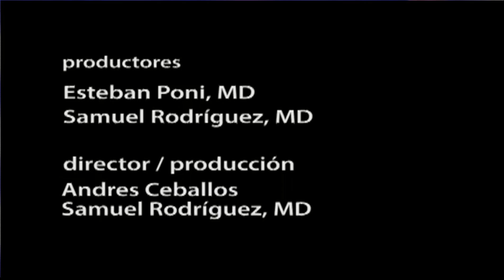Una Pausa en el Camino 20141229